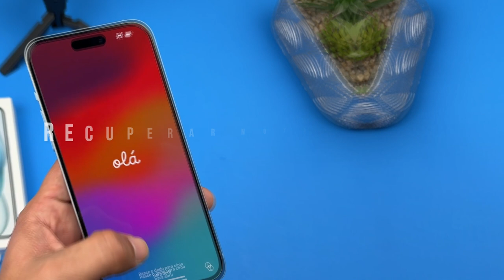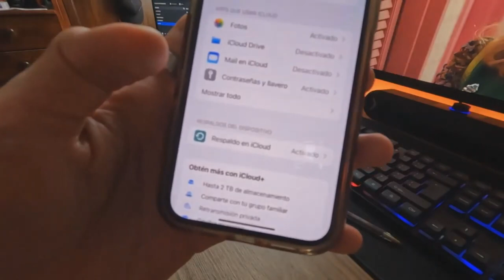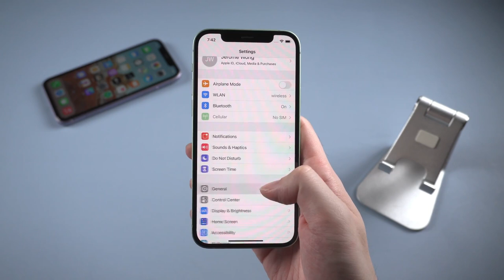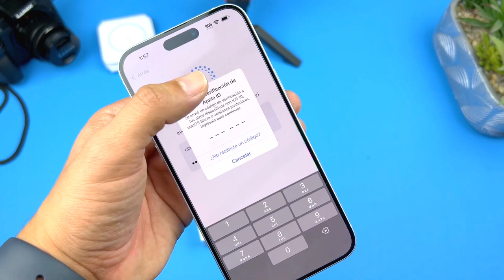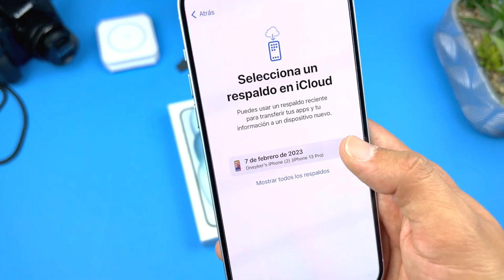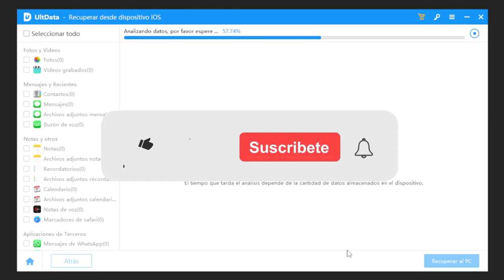¡Recupera Tus Notas de Voz Perdidas del iPhone en 5 Minutos!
🔥Copiar y obtener 20% DTO ofertas de Black Friday: TS-BF-20

00:00 Introducciones
00:39 Parte 1. Cómo recuperar notas de voz eliminadas iphone desde la carpeta "Eliminadas recientemente"
01:18 Parte 2. Cómo recuperar notas de voz de iPhone borradas sin copia de seguridad
02:16 Parte 3. Cómo recuperar notas de voz eliminadas de iPhone desde iTunes
03:09 Parte 4. Cómo recuperar notas de voz eliminadas en iPhone desde iCloud